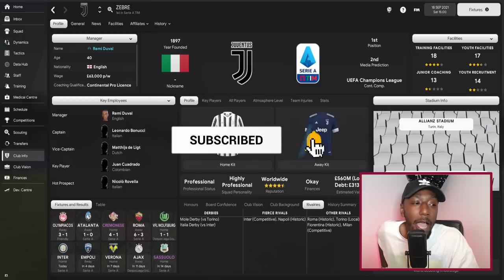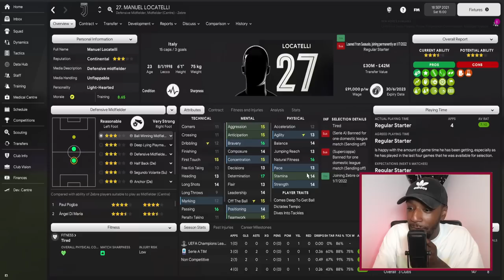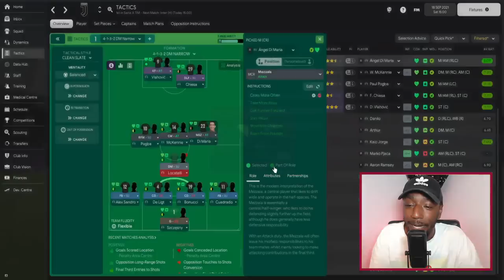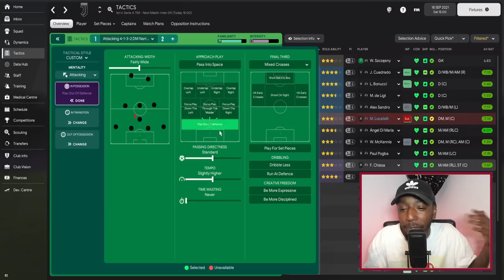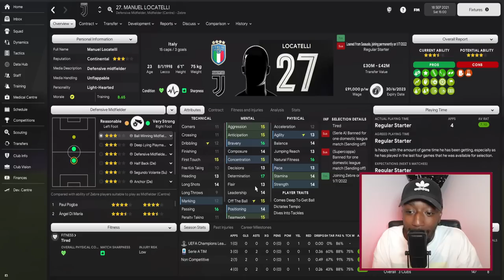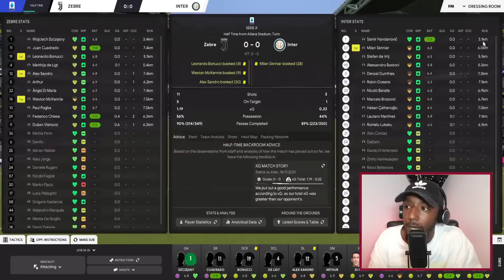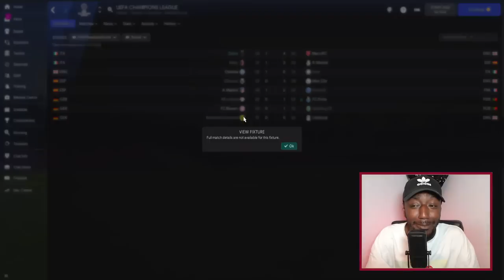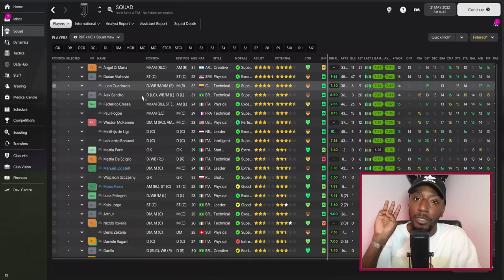A PERFECT 'INVINCIBLE' 4132 IN FM22 | FM22 TACTICS | FOOTBALL MANAGER 2022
THE PERFECT 4-1-3-2 INVINCIBLE | FM22 TACTICS

Creating perfect tactics in FM22 can be a bit daunting, but in this Football Manager 2022 video, I breakdown how I created the PERFECT 4-1-3-2 at Juventus in the hope it helps others to be able to create their "perfect" tactic from scratch. In the video, I showcase the results I got with Juventus, my method at looking at the squad and recognising it's strengths, creating the tactic and style of play, and lastly, we play a match to see how the tactic plays out in Football Manager 2022.

Liverpool F.C.
Football club
Jurgen Klopp
German football manager
Football Manager